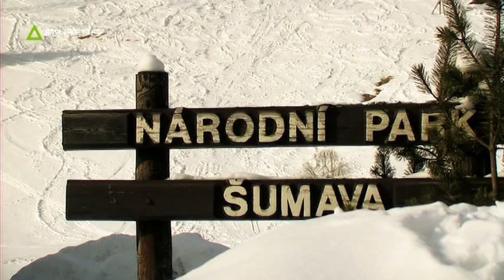Modrý penzion Modrava